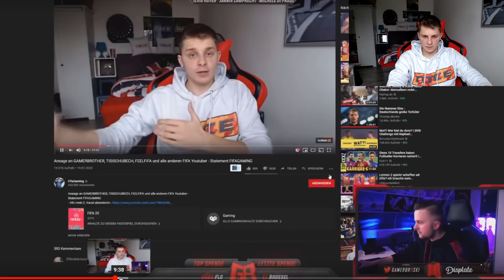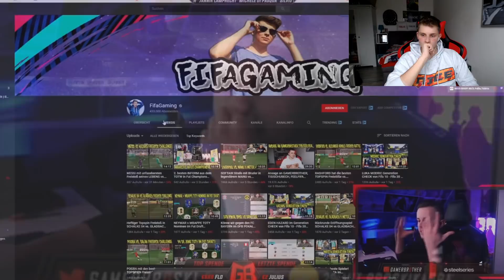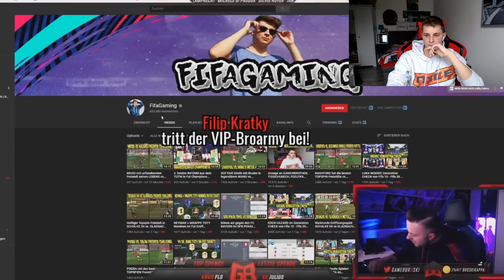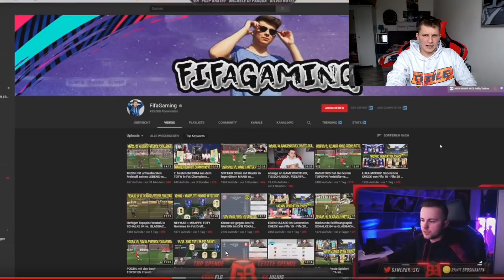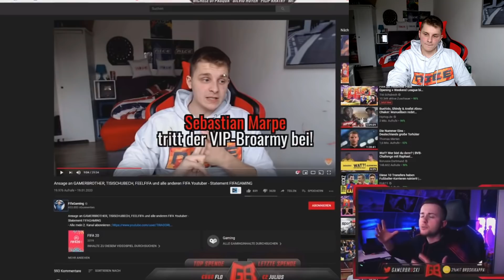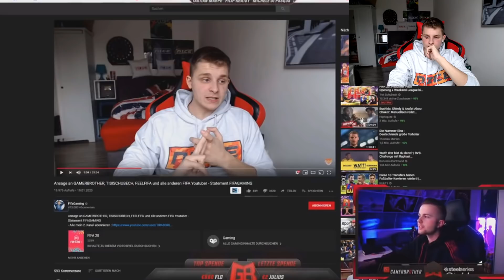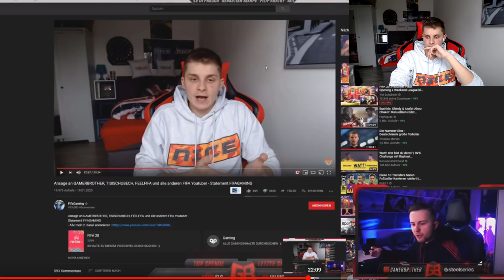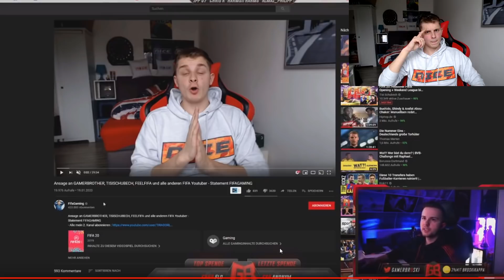Ich reagieren auf GAMERBROTHERS Reaktion auf meine ANSAGE an TISI,FEELFIFA .. - Statement FifaGaming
Ich reagieren auf GAMERBROTHERS Reaktion auf meine ANSAGE an TISI,FEELFIFA .. - Statement FifaGaming Deutsch

DANKE